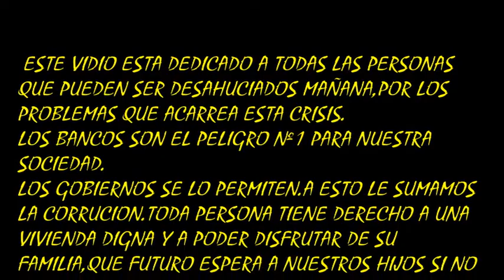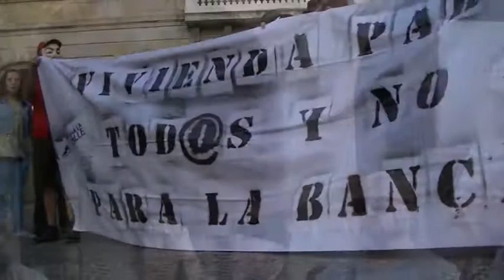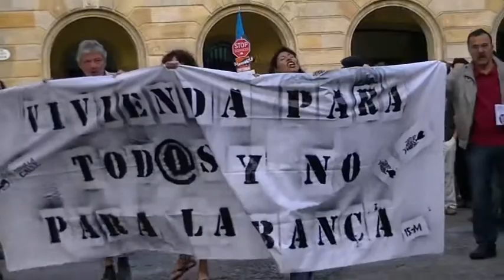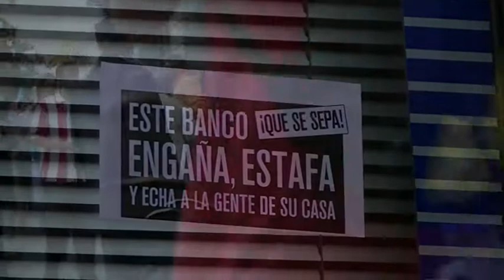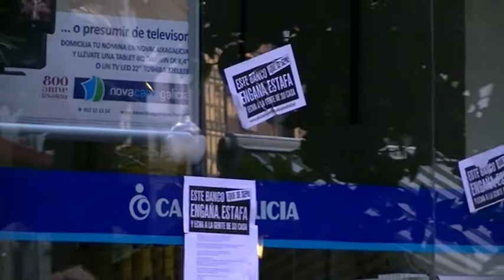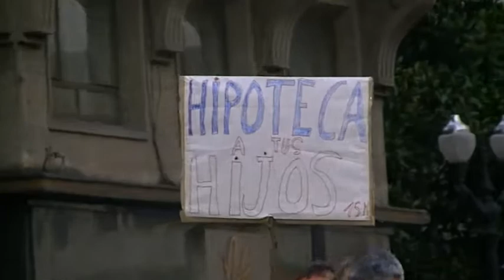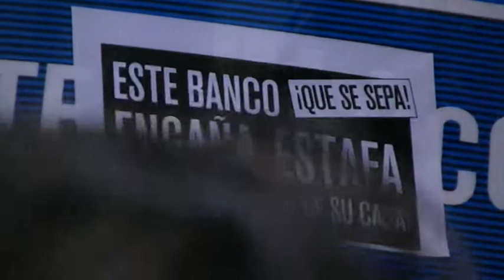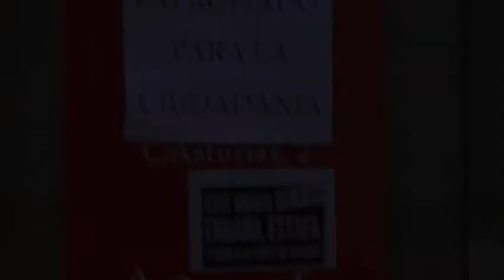25-9-2011 MANIFESTACION CONTRA LOS DESAHUCIOS GIJON 1º PARTE